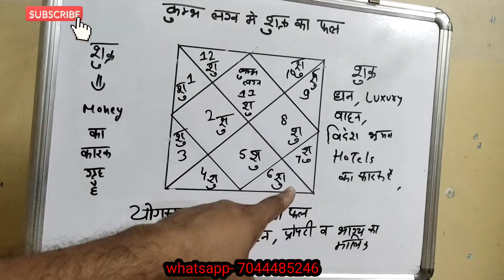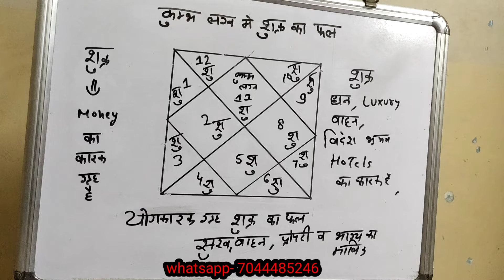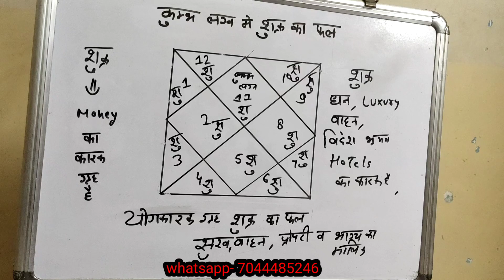kumbh lagna me shukar ka phal, Venus in Aquarius ascended ,कुम्भ लग्न में शुक्र